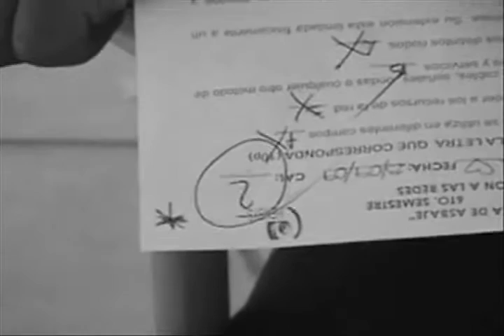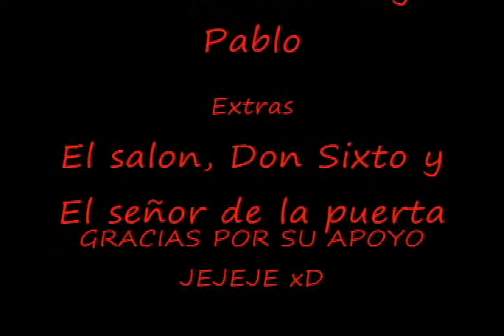Comercial "Lo bonito de la vida"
Este es un video que hicimos
como un trabajo de nuestra
escuela, es un video
hecho por principiantes
en esto, fue la primera vez k grabamos un video
y que lo editamos.
fue grabado en pachuca y el real del monte
pongan sus comments.
Realizado por: Javier Peralta y Gustavo Lopez